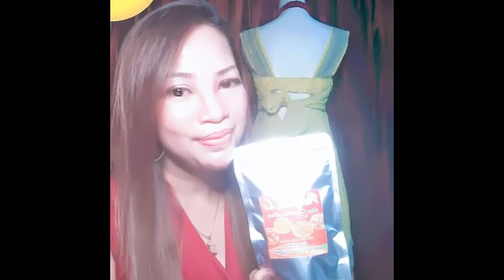LIFE STYLE - KIMIE STYLE WITH THE PRODUCT ON SALE - MY BUSINESS